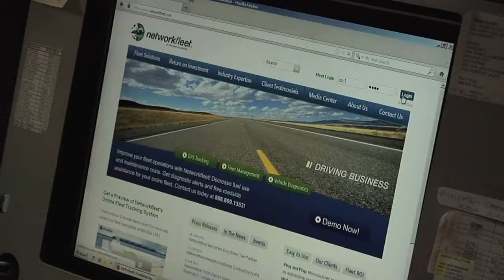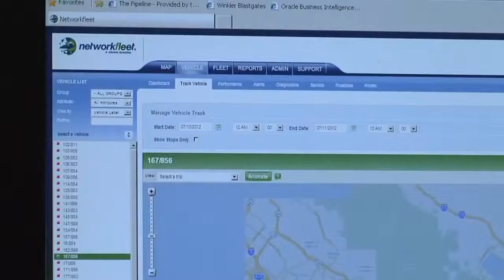Eastern Municipal Water District Customer Video Verizon Networkfleet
After implementing Verizon Networkfleet's GPS fleet management solution, Eastern Municipal Water District achieved return on investment in just over 2 months. They also saw a marked reduction in miles driven, reduction in fuel used, and increased productivity.